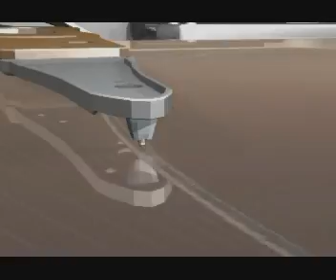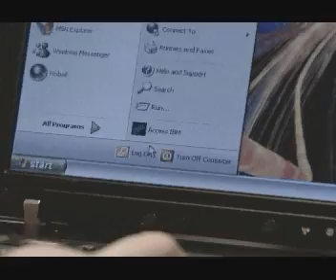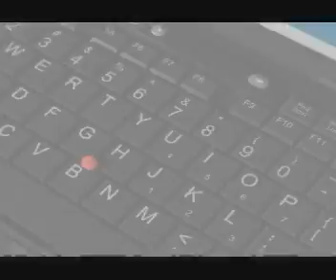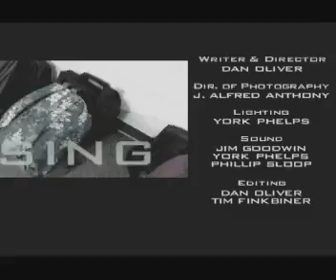Lenovo CSI takeoff video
A fun video that shows students some basics about taking care of their Thinkpads.